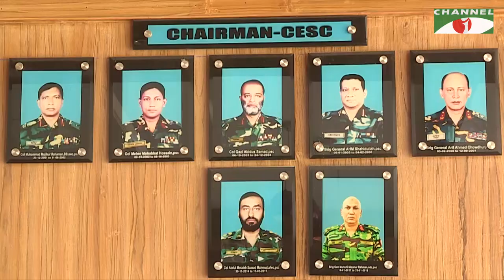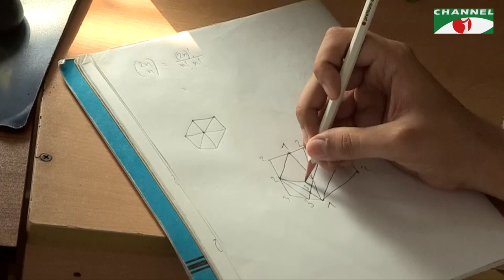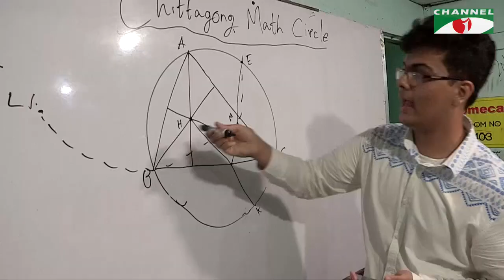Amader Shontanera | Nasir Uddin Yousuf Bachchu | Ahmed Zawad Chowdhury | Dr. Mahbub Majumdar